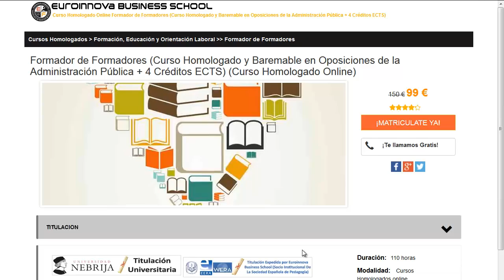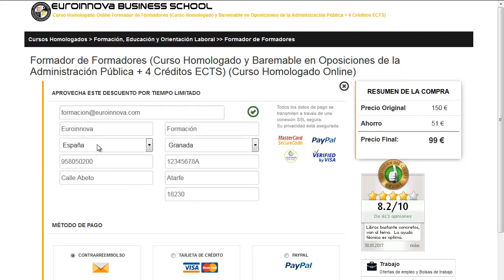curso reflexologia podal madrid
curso reflexologia podal madrid. Encuentra todos los estudios para curso reflexologia podal madrid. Si no sabes donde hacer un master o curso baremable para oposiciones. En el sitio web de Euroinnova encontrarás todo.

Te ofrecen todo en curso reflexologia podal madrid. No lo dudes más,entra y usa nuestro buscador con el cual encontrarás cualquier curso o master sobre curso reflexologia podal madrid que quieras hacer.

Tenemos mas de 10000 programas de formación y cursos gratis con los que aumentar tu CV. Te Contamos todo lo que quieres saber sobre curso reflexologia podal madrid precios, descuentos,donde se estudia. Entra y descúbrelo en nuestra web